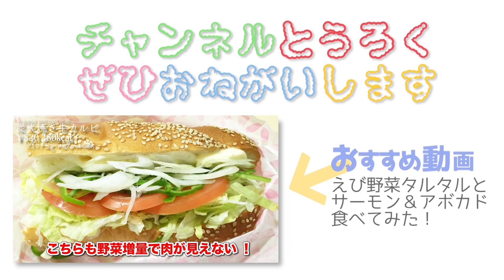【サブウェイ】期間限定サーモン＆アボカドを食べてみた！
▼今日の動画！
今日はSUBWAY（サブウェイ）から新発売の「サーモン＆アボカド
SMOKED SALMON & AVOCADO」を食べてみました！

▼ハンサムクロジについて！

④質問コーナー回答編